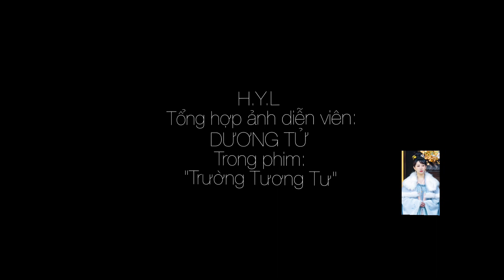Diễn viên: DƯƠNG TỬ (4)